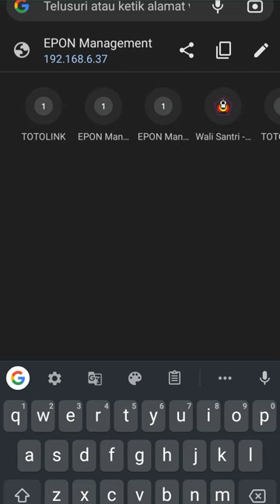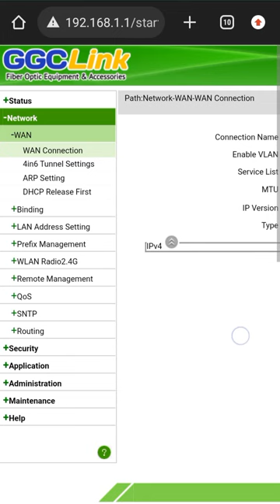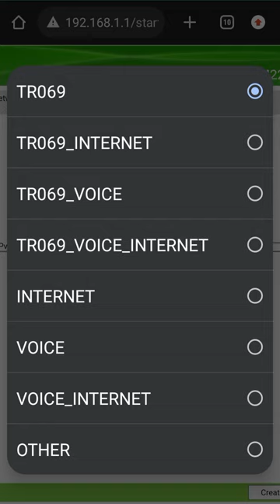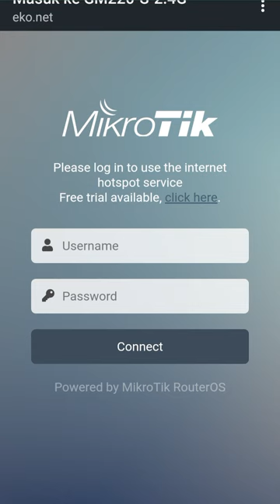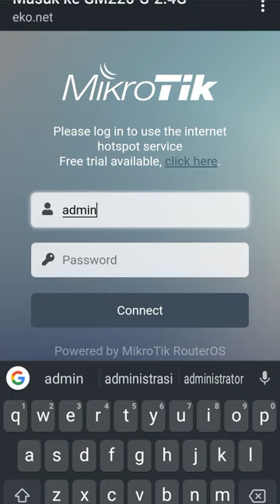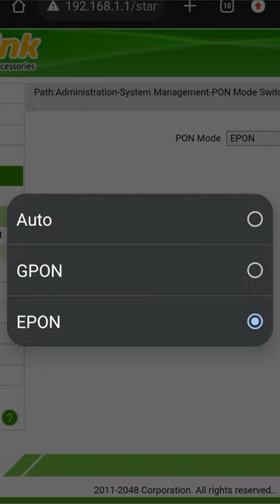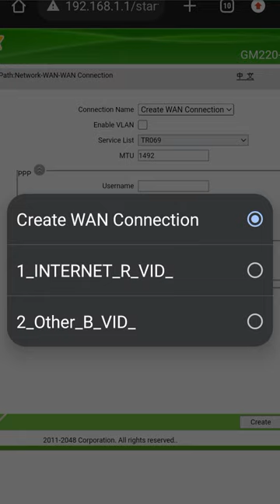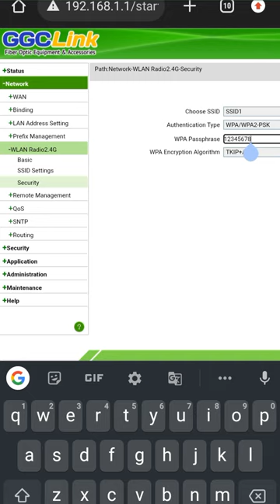Setting Modem GM220S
Setting Modem GM220S. Di video kali ini menunjukkan bagaiman mensetting ONU/ONT/Modem XPON GM220S dari GGCLink.
Ditunjukkan bagaimana mensetting koneksi WAN dalam mode DHCP maupun bridge, dan bagaimana mensetting mode Epon atau Gpon, dan bagaimana mensetting Wireless, SSID dan Securitynya.